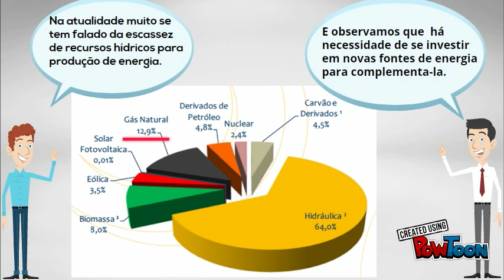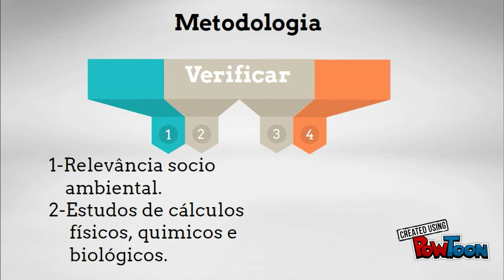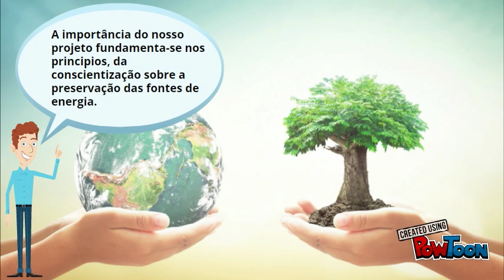Bio Energy 1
Bio Energy-- Created using PowToon -- Free sign up -- Create animated videos and animated presentations for free.  PowToon is a free tool that allows you to develop cool animated clips and animated presentations for your website, office meeting, sales pitch, nonprofit fundraiser, product launch, video resume, or anything else you could use an animated explainer video. PowToon's animation templates help you create animated presentations and animated explainer videos from scratch.  Anyone can produce awesome animations quickly with PowToon, without the cost or hassle other professional animation services require.